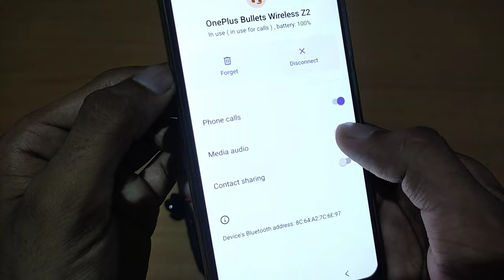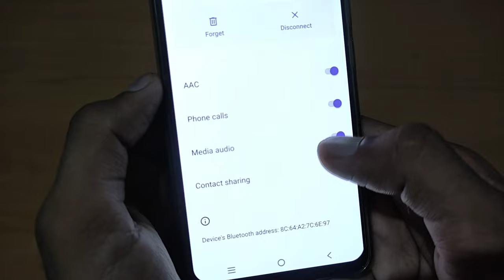How to Fix OnePlus Bullets Wireless Z2 Neckband Sound Problem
1) OnePlus bullets wireless z2 sound problem
2) OnePlus neckband sound problem
3) OnePlus neckband sound not working